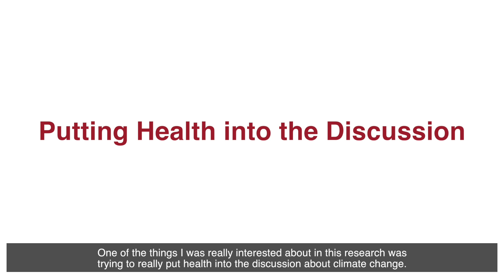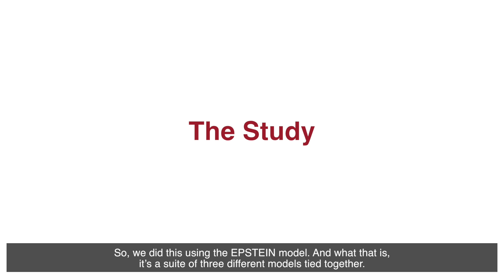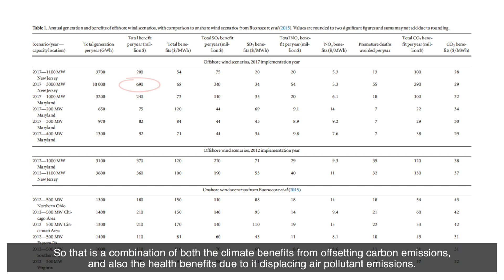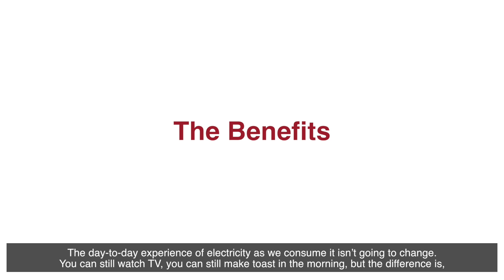What are the health and climate benefits of offshore wind farms?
This Harvard researcher created a model in which an offshore wind farm that could power most of Washington D.C. could also save 50 lives per year and generate $690 million per year in climate and health benefits. Dr. Jonathan Buonocore talks about the science behind "Health and Climate Benefits of Offshore Wind Facilities in the Mid-Atlantic United States," a paper he and colleagues from Synapse Energy Economics, University of Delaware, and Boston University published in Environmental Research Letters.